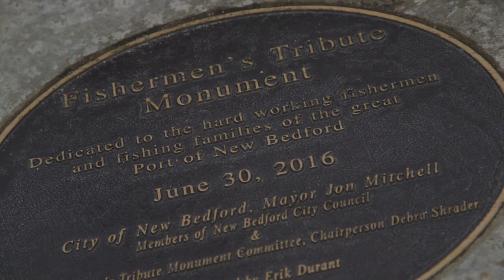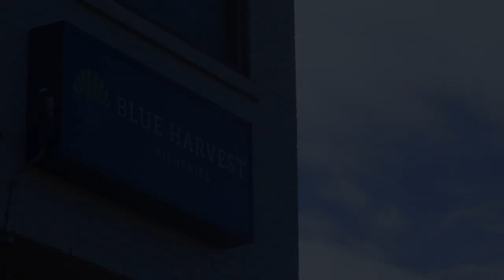Blue Harvest Fisheries: Our Future in Groundfish